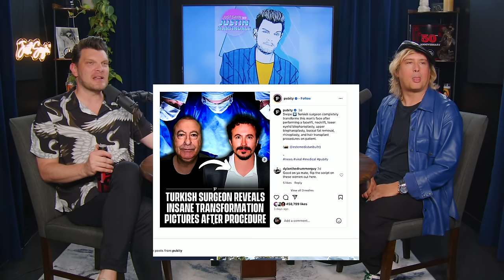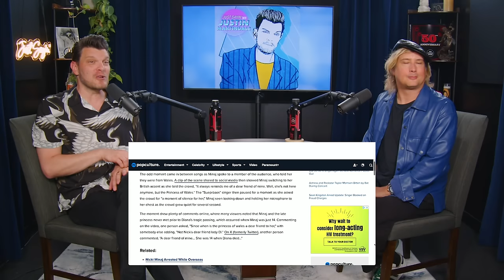Breaking News - Missing Twink! w/ Pete Zias | JUST SAYIN' with Justin Martindale - Episode 120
This week Justin welcomes Pete Zias to help him investigate the weeks biggest stories. It's officially Pride season and the everyone is already exhausted. Adele give big ally energy at her show in Vegas, Cher's boyfriend gives an update on their relationship, the Bennifer breakup rumors continue, Turkish plastic surgeons are giving dramatic makeovers and much more!

00:00:00 Welcome Pete Zias!
00:04:58 PRIDE!
00:14:37 Pop Culture Guru
00:20:00 Adele is an ALLY!
00:22:29 Cher and her boo are "HAPPY!"
00:27:28 JLo and Ben Affleck spawn breakup rumors
00:40:34 Lenny Kravits' shocking love life
00:45:05 Are they reviving The Swan in turkey?
00:54:16 Zachary Quinto yells at restaurant staff and made someone cry
00:57:12 Nicki Minaj calls princess diana a dear friend
01:01:02 Brad Pitt's children are dropping the Pitt from their name
01:08:27 Dylan Minnette quit acting
01:14:43 Thank you Pete!